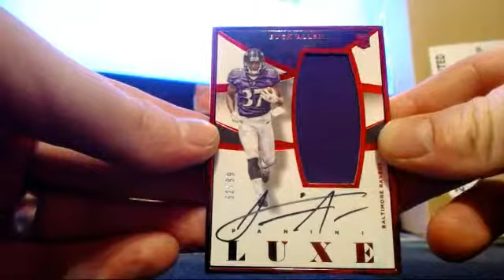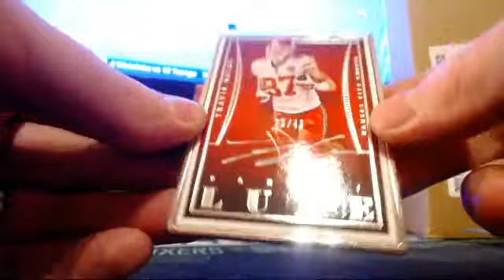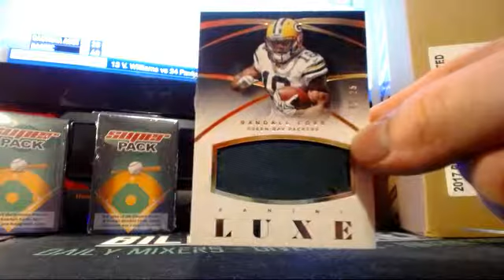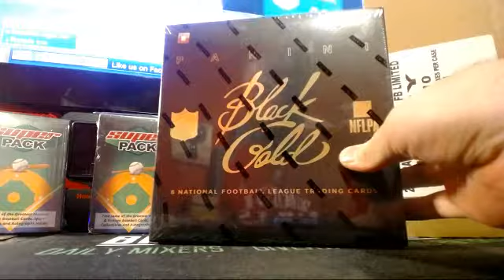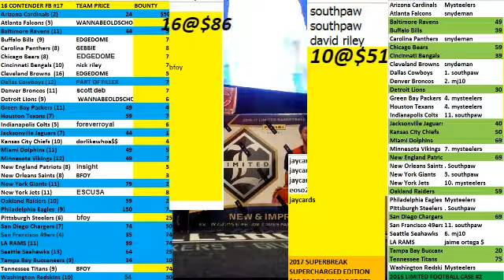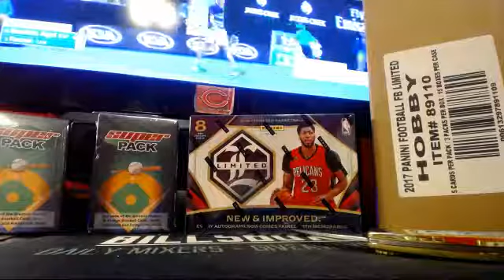2016 LUXE FOOTBALL PERSONAL